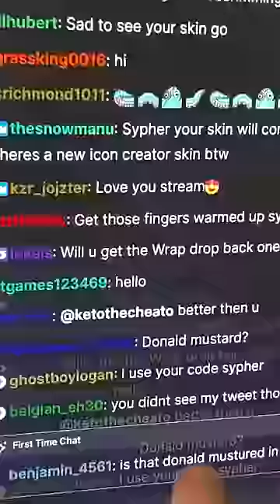I PRE RECORDED My ENTIRE Fortnite Stream!